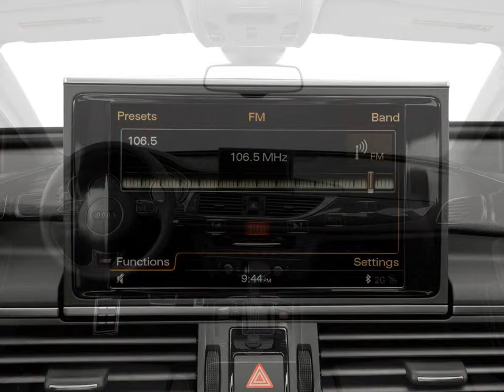Audi S6 for hire in Europe